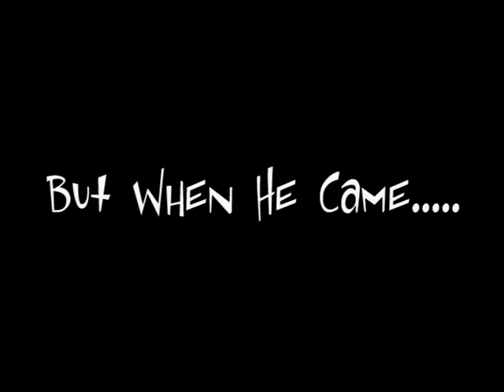Trailer Footprints by 2004 MBBS batch, Trivandrum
Trailer of footprints - A nostalgic thriller.
watch these footprints left behind by 2K4 MBBS